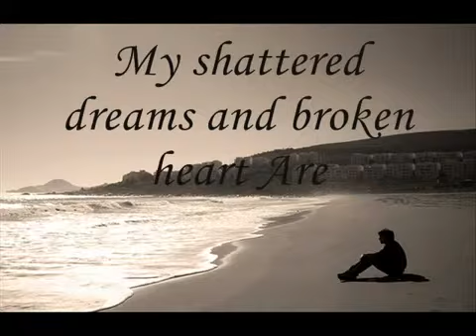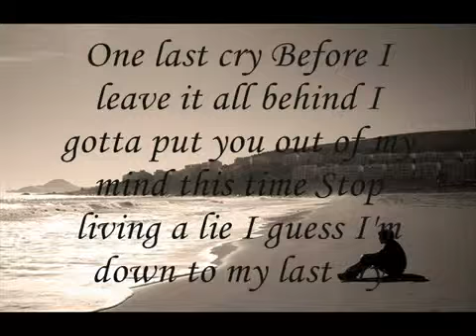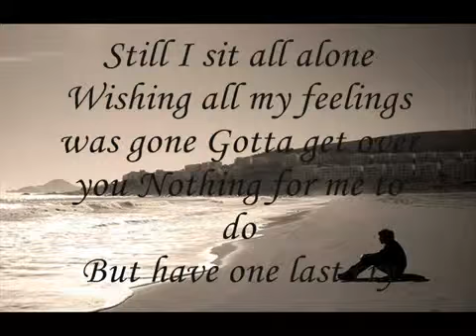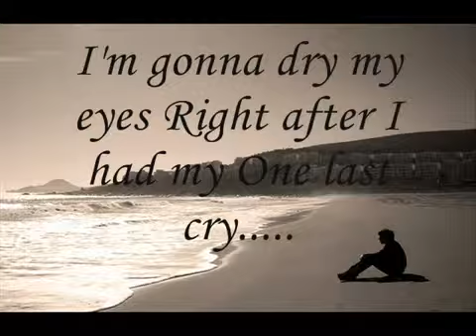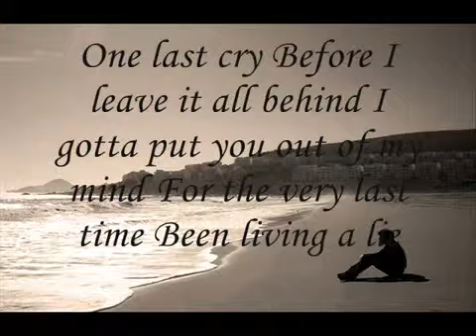56 One Last Cry with Lyrics